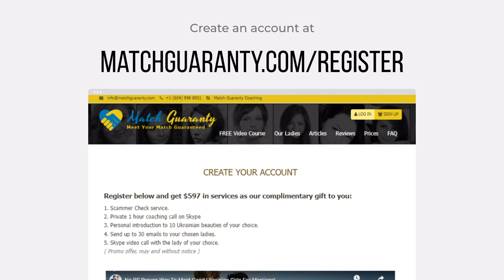Is Dating Ukrainian Women Possible During Wartime?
Is it possible to date and marry Ukrainian woman even in this hard wartime? Yes, it is! To find out how, Anna shares recent client experiences that started their journey after the war began.